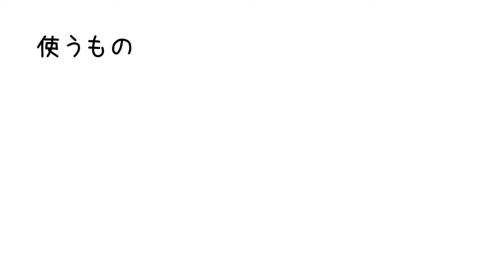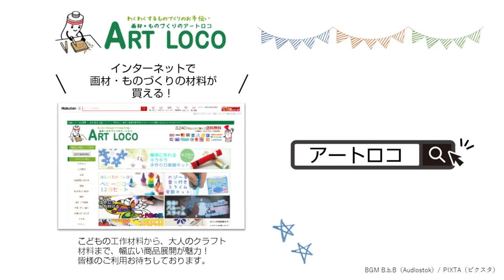簡単工作 ステンシルシートを使ってスタンプで絵本作り